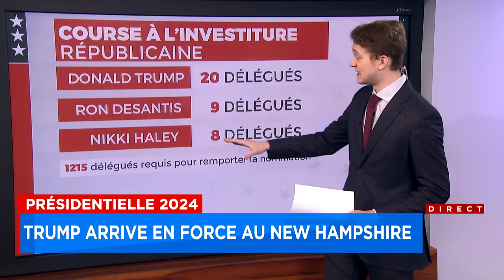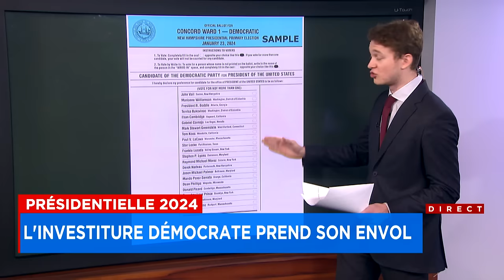Présidentielle 2024: Trump arrive en force au New Hampshire - Explications 12h